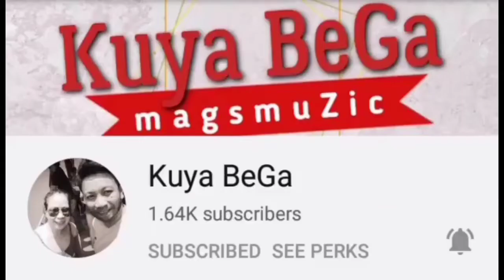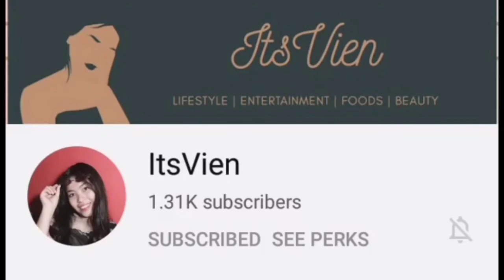Outside Moscow Trip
From Perkuskovo train station to Belaruskaya Bokzal.